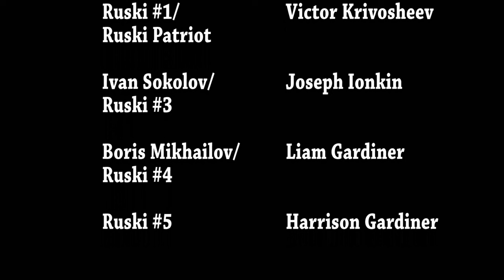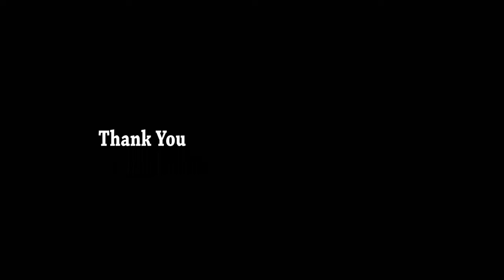The Wrong Bag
After a drug deal goes astray an ordinary man finds himself in the midst of conflict involving the Russian mob.